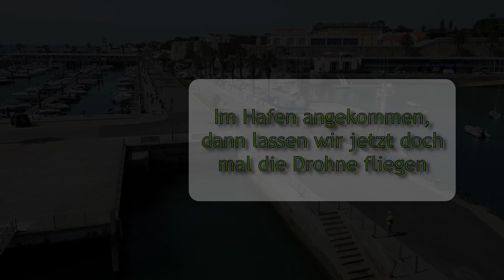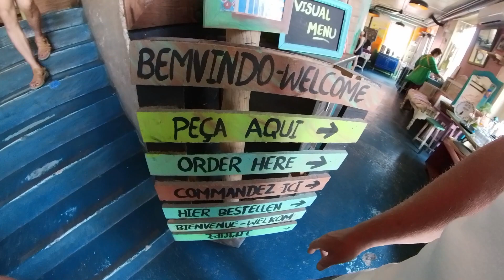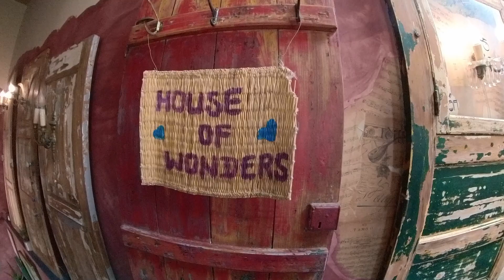20230408 Cascais mit Boca do Inferno